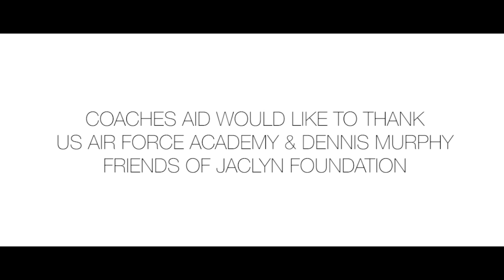FOJ | Air Force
Air Force Academy adoption of Isaac Kinnison to the Football team with Friends of Jaclyn Foundation.

Filmed and Produced by Austin Lieber (CoachesAid)